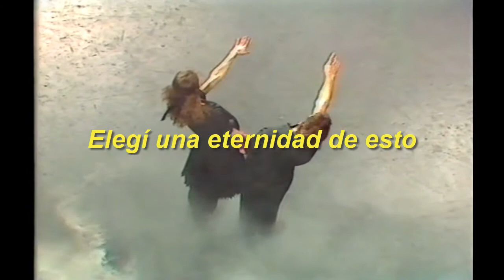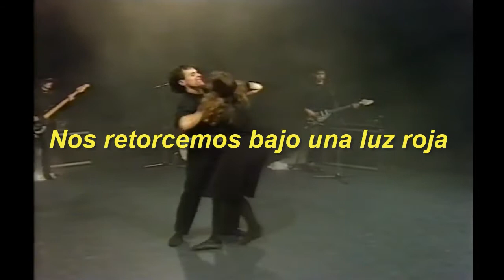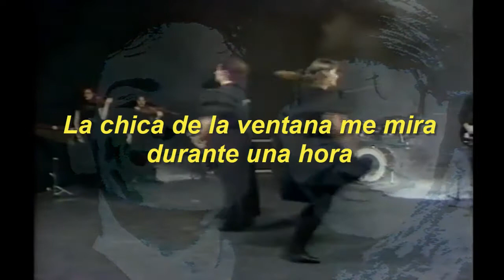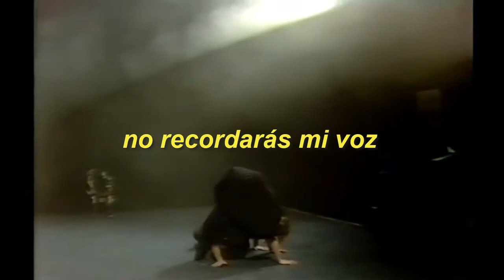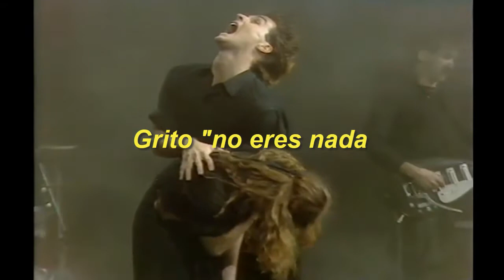The Cure - Siamese Twins (Subtitulado en Español) HD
Robert Smith; Después de afirmar que "The Hanging Garden" fue escrito sobre "la pureza y el odio de los animales que tienen sexo", añadió "Y creo que "Siamese Twins" es sobre el odio y la pureza de las personas que tienen sexo también..."